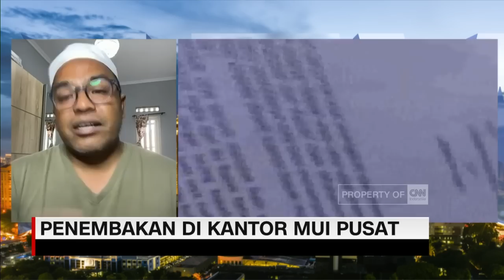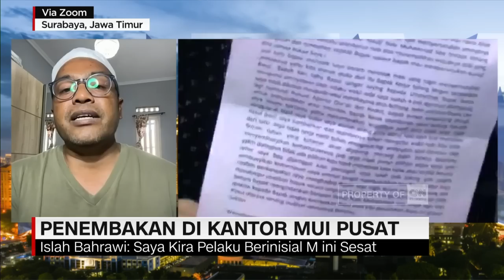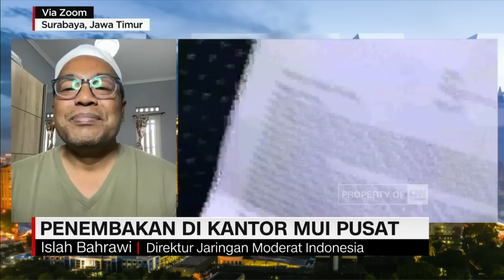Penembakan di Kantor MUI Pusat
Peristiwa penembakan terjadi di kantor Majelis Ulama Indonesia Pusat, pada selasa pagi. Seorang pelaku yang mengaku sebagai Nabi tewas setelah peristiwa berlangsung. Pelaku menggunakan senjata airsoftgun untuk melakukan penembakan. Hingga kini belum diketahui motif pelaku penembakan. Rivana Pratiwi berbincang melalui Zoom bersama Islah Bahrawi selaku Direktur Jaringan Moderat Indonesia.